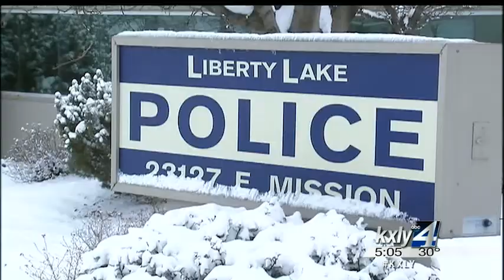Woman reports assault in Liberty Lake parking lot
A woman was taken to the hospital after she reported being pushed to the ground and kicked in the parking lot of a Liberty Lake business Wednesday morning. KXLY4's Jeff Humphrey reports.